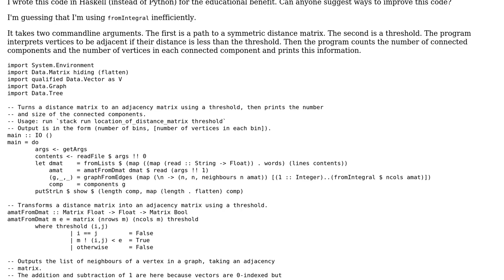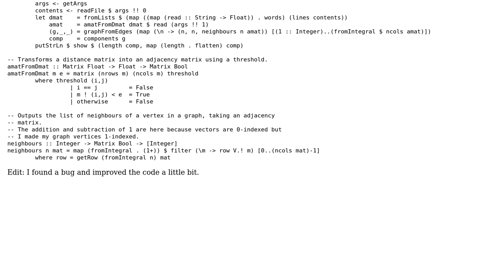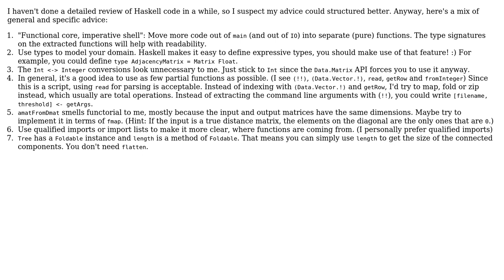3-function program computing connected components of a point cloud given a distance matrix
3-function program computing connected components of a point cloud given a distance matrix

With thanks & praise to God, and with thanks to the many people who have made this project possible! | Content (except music & images) licensed under CC BY-SA | Music | Images & others | With thanks to user sjakobi user Curran McConnell and the Stack Exchange Network Trademarks are property of their respective owners. You are responsible for your own actions.